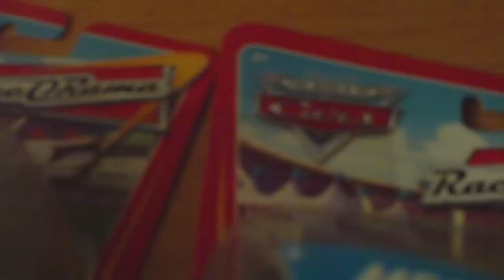new pixar cars diecast 11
my new mega size car chick hicks hauler semi